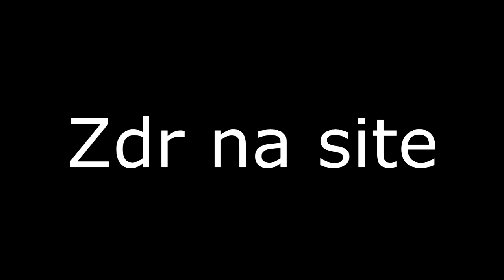Gta San Andreas[SA:MP] by JAMES SMITHSON | Dream World RPG Macedonia.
- - - - Open for more informations - - - -

GAME INFO
►Game: Gta San Andreas Multiplayer
►Gamemode: Roleplay Gaming
►NickName: James_Smithson / Pietro Corrardo.
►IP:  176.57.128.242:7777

►Edit Software: Sony Vegas 13

INFO ABOUT ME:
►Name: Kristijan
►Country: Macedonia.